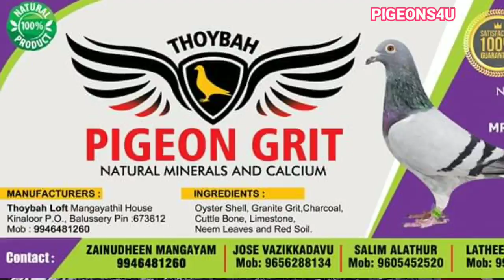വളർത്തൽ പ്രാവ് വളർത്തി എങ്ങനെ വരുമാനം ഉണ്ടാക്കാം